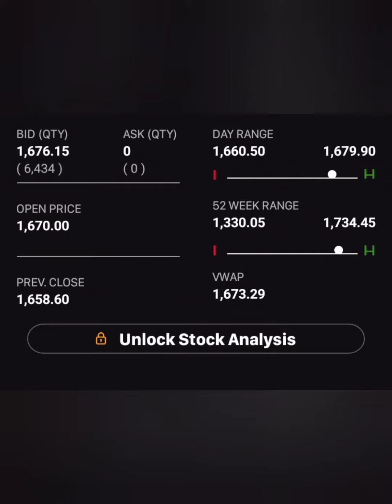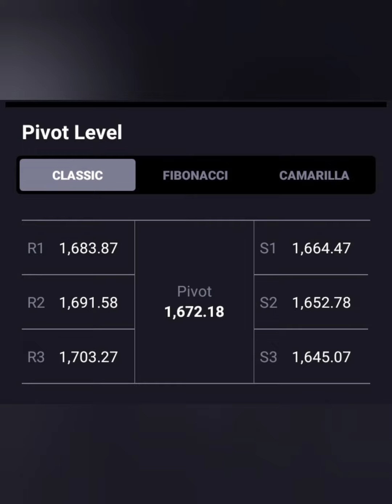Hdfc Bank Share📈क्या जा सकता है 1700+💸💸क्या है Long term Target📉BUY HOLD SELL📊